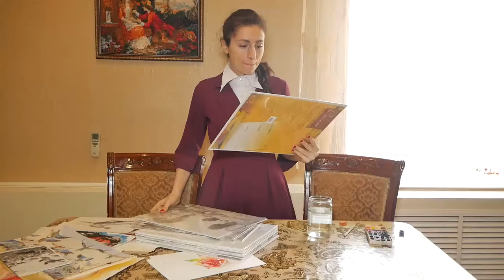Как работает единственный в Анапе художник-мультпликатор